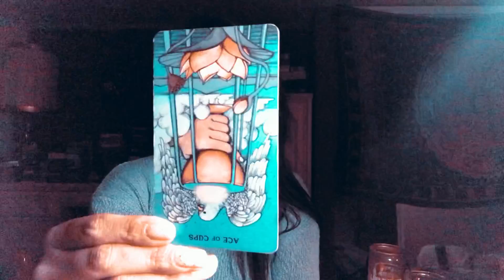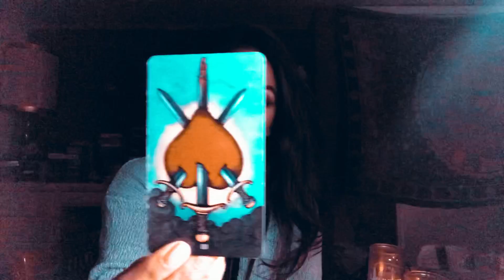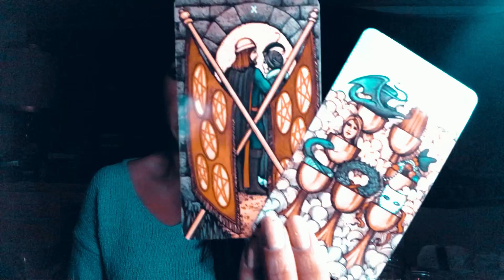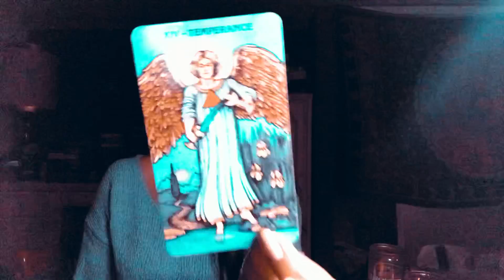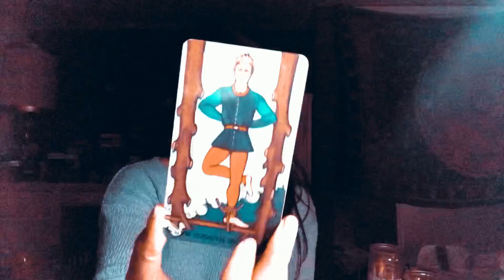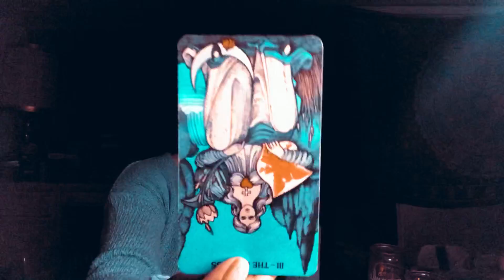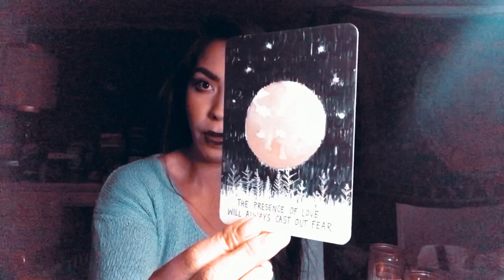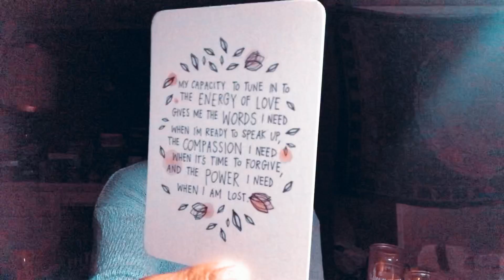GEMINI✨🌻SURRENDER TO LOVE✨🌻APRIL 1st-15th Love Forecast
I am a psychic medium, and I read tarot intuitively. I specialize in shadow work, self love healing, and inner child healing. I focus on therapeutic aspects of reading in order to guide you into your transformation.

Price range

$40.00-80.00